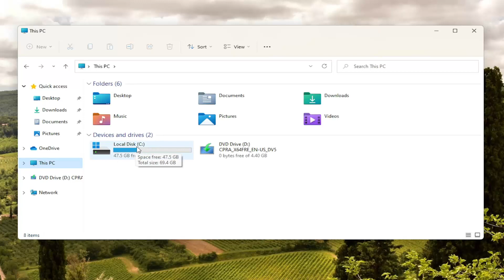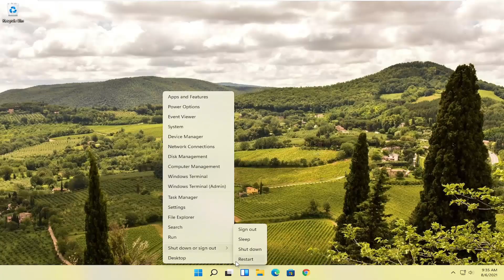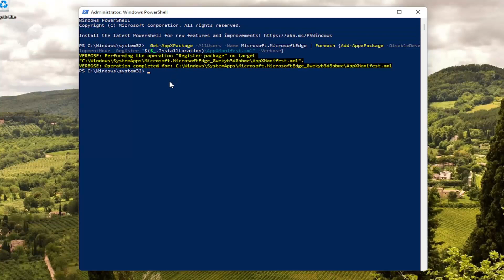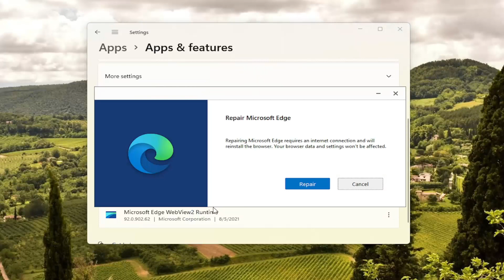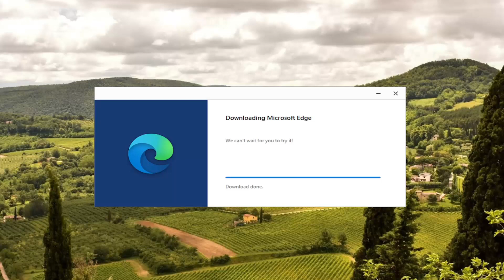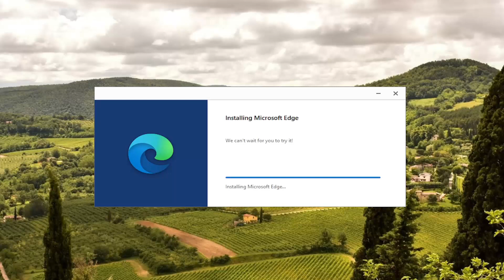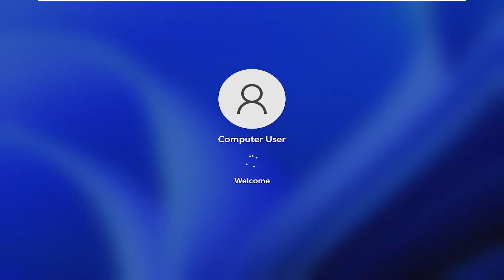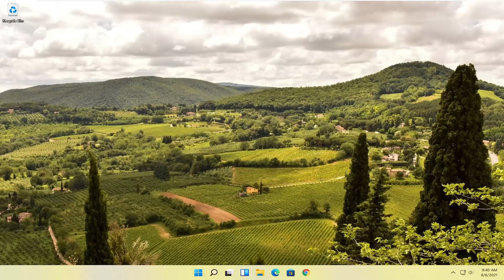How to Repair Microsoft Edge to Fix Problems in Windows 11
Microsoft Edge is your new modern web browser on Windows 11 that replaces Internet Explorer, but even though, it’s certainly functional like any other major browser, Edge also has problems.

Usually, users would complain about Microsoft Edge freezing or crashing, or very slow performance while surfing the internet, and sometimes it will not open at all.

Although Windows 11 has included an option to reset apps when they’re not working or syncing, users needed to resource to complex workarounds to reset and fix Microsoft Edge.